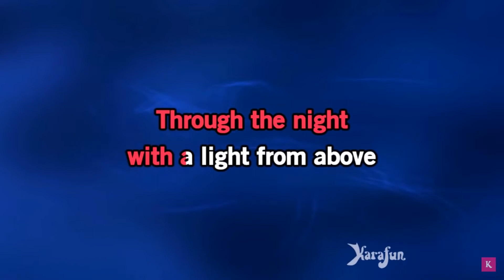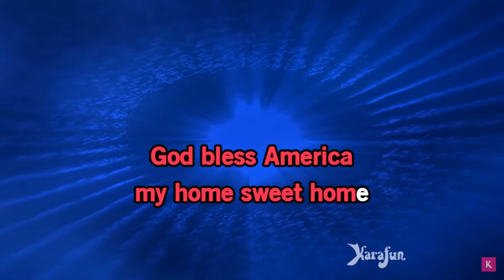GOD BLESS AMERICA cover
Song Dione using Dectalk software.